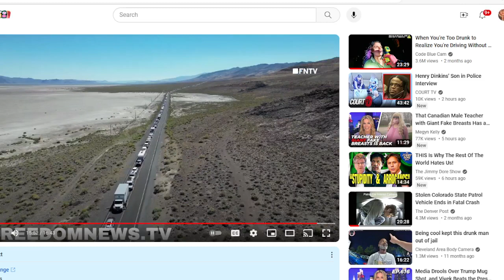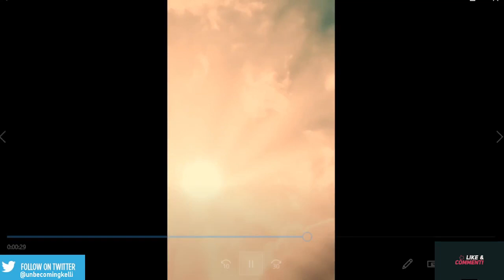CLIMATE ACTIVISTS GET WRECKED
DOPAMINE ALERT: CLIMATE ACTIVISM HAS COME TO THE USA AND ITS GETTING MAJOR PUSHBACK, THERE IS AN APPROPRIATE WAY TO DEAL WITH THESE PEOPLE AND THESE RANGERS SHOW US THE WAY.